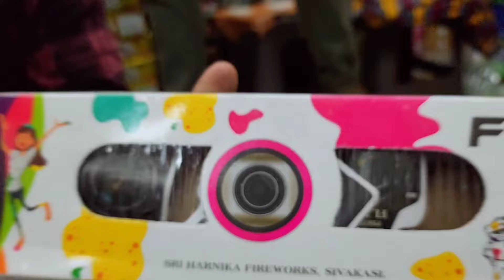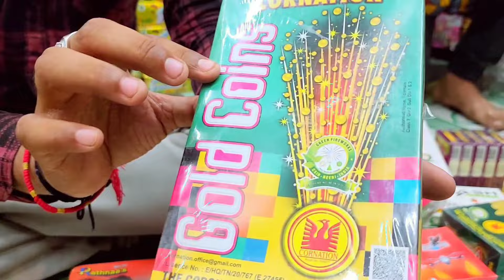Diwali Crackers Retail Dhamaka Offar | Mirchi Bomb Sutli Bomb Pop Up || All Type Crackers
50 ₹ से शुरू ! Diwali Latest Crackers 2024 ! Retail Fireworks Ahmedabad ! Ambika Sijanebal Store

Diwali crackers wholesale Market In Ahmedabad || पटाखे की होलसेल दुकान अहमदाबाद || firecrackers 🧨.

अपनी शॉप का विडियो बनवाने के लिये सम्पर्क करे
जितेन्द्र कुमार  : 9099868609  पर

શ્રી અંબિકા સિઝનેબલ સ્ટોર
દુકાન ન : 15 દિલ્હી દરવાજા બહાર શાહપુર જવાના ના રોડ ઉપર

અમારે ત્યાં બધી જાત ના ફટાકડા હોલસેલ રેટ માં મળશે

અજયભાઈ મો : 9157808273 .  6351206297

Your Qyry

diwali crackers
diwali crackers testing crackers
new crackers diwali
crackers testing
cheapest crackers market
diwali crackers stash 2024
wholesale crackers
cheapest crackers
diwali,crackers 2024
green crackers
new cracker stash
crackers fail
diwali unique crackers
sivakasi crackers
diwali crackers gift box
chipest crackers market in ahmedabad in2024
wholesale crackers market in ahmedabad
Diwali par sasti shoping kaha se kare
Diwali crackers wholesale Market
crackers Shop near mee
crackers Bazar
crackers Shop near too mee
crackers ki dukan
fatakda Market Ahmedabad
fatakada Market Surat
fatakada Shop india
fatakda Shop near mee
fatakda ki dukan kaha he
fatkada sasta kaha par milega
diwali Diwali
wholsel wholesale
ahmedabadnews Ahmedabad
ahmedabadheritage Ahmedabad
crackers unboxing
crackers unboxing india
crackers unboxing in hindi
crackers unboxing and test
crackers box unboxing
crackers gift box unboxing
crackers sky shot diwali 2018
240 sky shot
crackers unboxing
crackers unboxing india
crackers unboxing and tescrackers box unboxing
cheap crackers in delhi
cheapest crackers market in delhi
cheapest crackers market in farukhnagar
cheapest crackers in india
Pataka market near me
Pataka wholesale Market
Pataka price list
#1000 Ladi pataka price
Pataka Factory in India
Diwali Pataka price
Murga chhap pataka Price
Pataka market pune
Crackers shop in chandni chowk
Green crackers online
Firecrackers Market in Delhi
Buy firecrackers
Fireworks shop near me
Online crackers Pune
Eagle crackers online shopping
Can we buy firecrackers in Delhi?
Which city is famous for crackers?
Why MRP ot crackers Is high?
Are firecrackers banned in NCR?
Crackers Factory Near me
Sivakasi freworks history
Vasantha fireworks Sivakasi Price List
Sivakasi Fireworks Price List 2022
Standard Fireworks Sivakasi
Shivakashi Fireworks